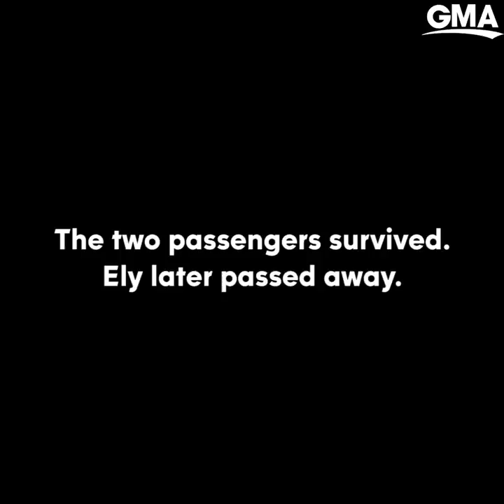Mom gets pregame hugs from son's basketball team after his passing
Ely Dehart loved basketball — and hugs. Now, his team is honoring him and his family before every game.